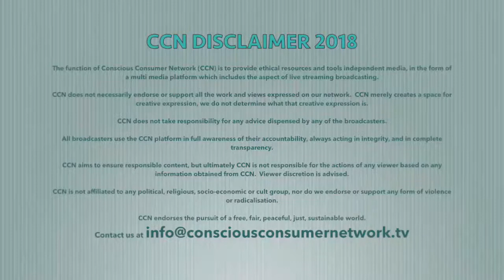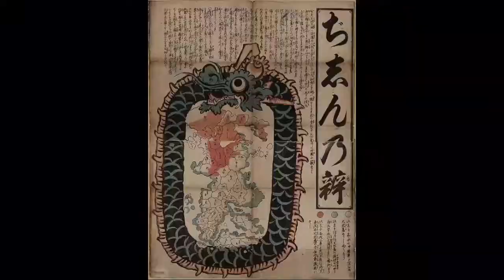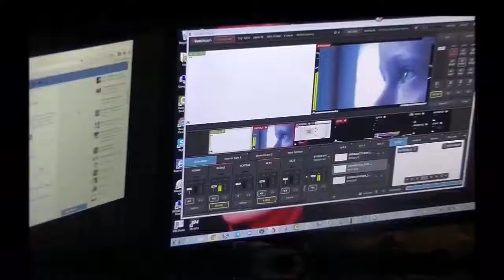Youth On Subjects of The World | 10 September 2018